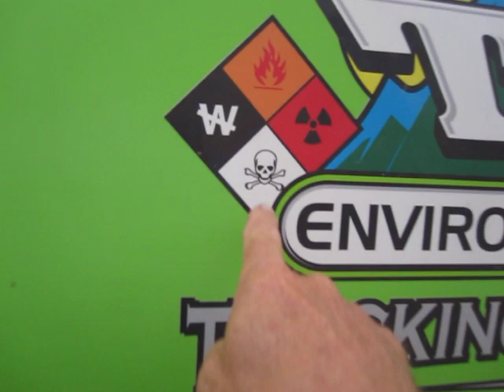Bright Green Dump Trucks Full of Bright Green Lies Saving the Planet From Fossil Fuels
Even a fossil-fuel-soaked corporate whore like Sen. Joe Munchkin is heading the bullshit detected button on this detected bullshit.